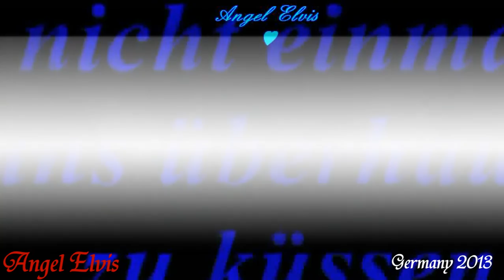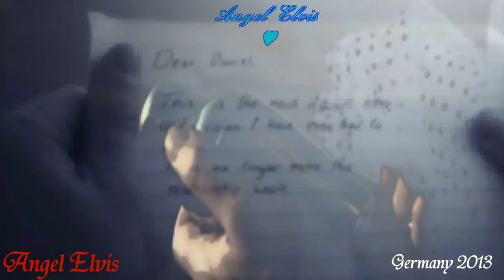Axe - Love changes everything - Music video Angel Elvis 2013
Axe - Love changes everything,,♥,,Liebe verändert alles..so sehe ich das auch,,ich vermisse meinen Engel,meine Traumfrau meine süße und so wundervolle Susi..es vergeht kein Tag an dem ich nicht an meinen Engel denke und wünschte das sie in meinen Armen liegen würde,,werde ihren Tod niemals verstehen,,die Grausamkeit und Ungerechtigkeit die ein sogenannter Gott zugelassen hat...